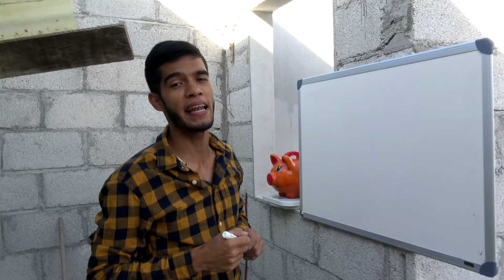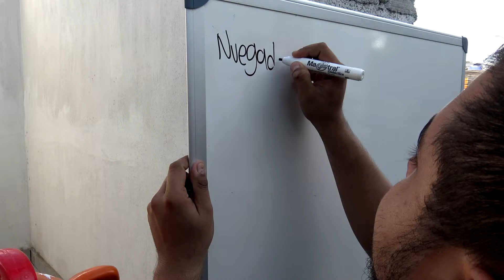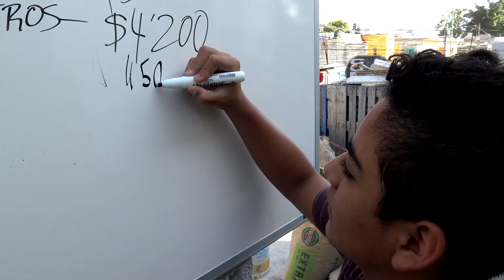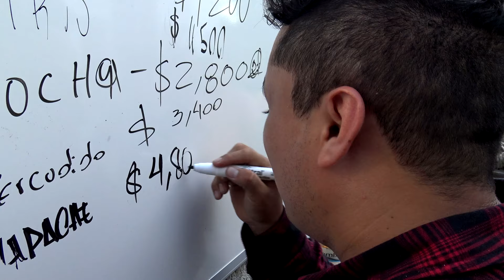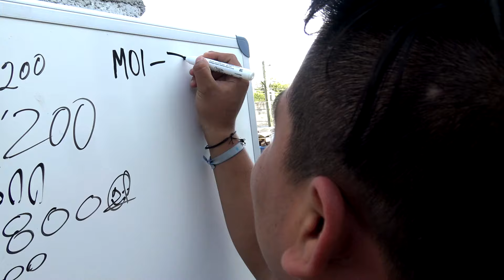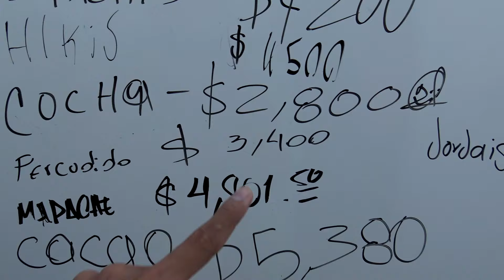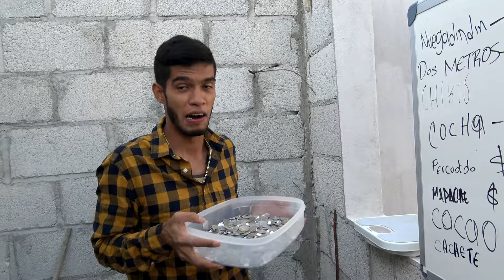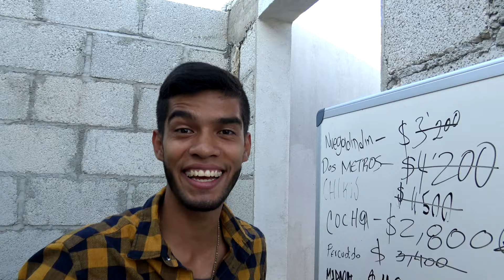¿CUANTO AHORRÉ EN UN AÑO? | ROMPIENDO EL COCHINITO 🐖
JORJAIS  TWITTER..

JORJAIS  INSTAGRAM..